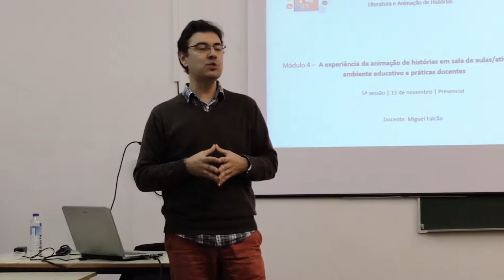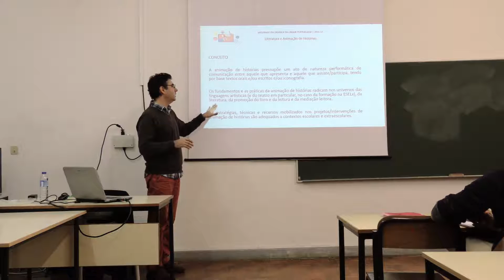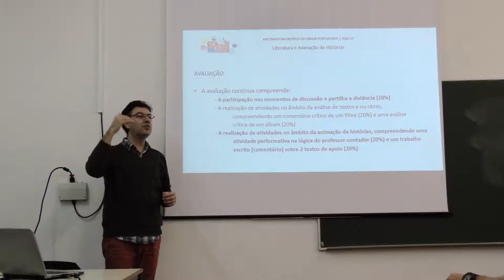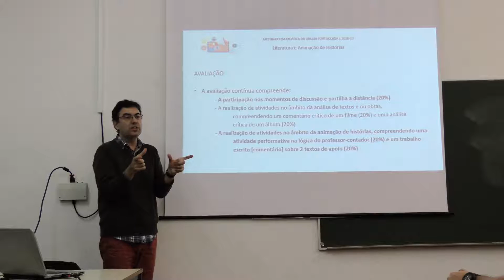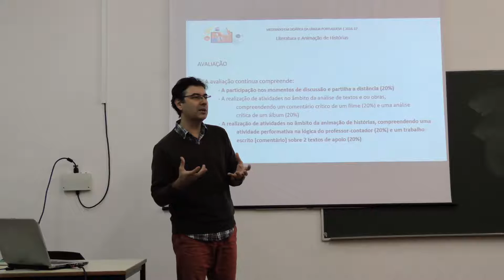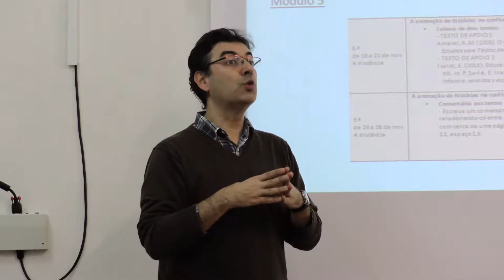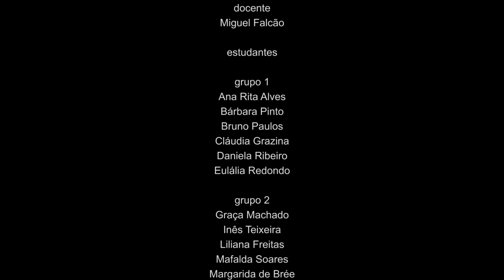Literatura e Animações - Aula 1 de 5 de Novembro de 2016